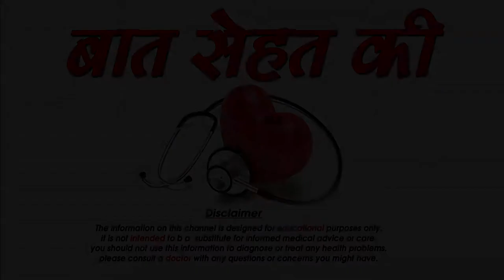प्रेगनेंसी के दौरान UTIs से पाए छुटकारा -Remedies for utis during pregnancy